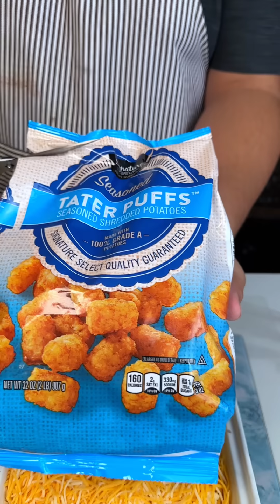Easiest one-pan dinner. Cheesy meaty goodness.